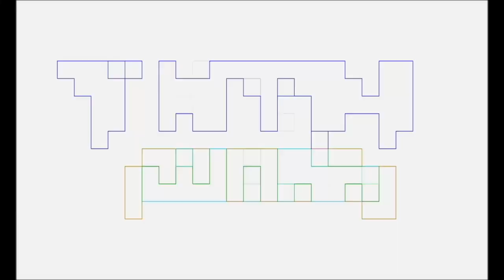July 2024 Nerdy Releases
Pablo Gunner, The Ambassador & Marvin Goof listing the nerdy movies, shows, and video games of July 2024.